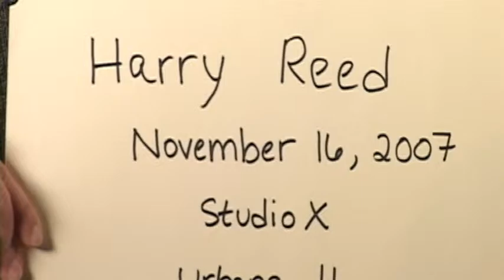Harry Reed Veterans Remember WWII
For a complete interview with Harry Reed including an abstract, and donated photos see the Abraham Lincoln Presidential Library Oral History

Harry Reed served as a flight engineer on a C-54 Skymaster during World War II. His aircraft supported the Presidents’ mission to the Potsdam Conference, the Quebec Conference and the Yalta Conference, delivering secret service agents ahead of the President’s arrival. During the Malta Conference, his airplane was shot at while he was flying over Italy. His aircraft also flew Eleanor Roosevelt following the death of Franklin Roosevelt.